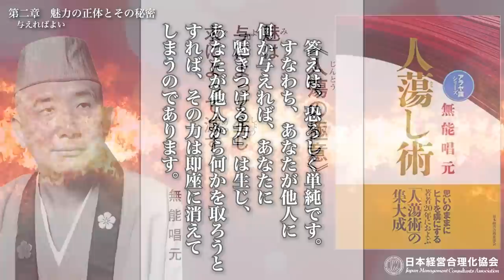《公式》【人たらし術】第二章 魅力の正体とその秘密｜人をひきつける極意［朗読：山下ショーイチ］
《目次》
第2章　魅力の正体とその秘密
00:05　人蕩(じんとう)の極意
　　　ー人を魅きつける力
03:54　与えればよい
09:28　人間の本能を充足させる
　　　ー形なきものを与える
12:46　第３の本能的衝動
17:36　物を人にあげるとき
22:10　５つの本能的衝動

▼「人蕩し術」第3章以降は▼
思いのままにヒトを虜にする
〈新装版〉人蕩し術（ひとたらしじゅつ）

人の心を魅きつけ、自分のことを好きにさせてしまう人蕩術の集大成。
　多くの人々から好かれ、多くの人を味方としそれをもって自分が思い描く事業の夢や個人の願望を確実に達成する。
　そのための「素晴らしい魅力を身につけるコツ」について、本田宗一郎、豊臣秀吉、田中角栄など、人たらしの天才達の事例を多くあげながら、人蕩術の全貌を説き明かす異色の成功哲学書。著者20年におよぶ人蕩術の集大成。

○著者紹介
無能唱元 (むのうしょうげん)

　独自の「人蕩術（じんとうじゅつ）」を説き、自分の思い描く夢や願望を確実に達成する方法を指導する異色の師。

　「おかげで、年来の夢がついに実現した」「魅力あふれる顔になってきたとよく言われる」…師はいつも、陽気な人生の成功者たちに囲まれていた。

　15年間の参禅修行中に、「自分の人生の成功や幸福はすべて自分の潜在意識『アラヤ識』がつくりだすもの」という悟りを得て、飛騨の円空庵禅通寺小倉賢堂師より「唱元」の法名を授かる。

　その後、数多くの仏典や西洋哲学、心理学を学び、「アラヤ識」を活用した「人蕩術（じんとうじゅつ）」という、これまでにない願望達成法を完成、全国の説法会を通じて悩み多い人々に、一宗教を超えた「積極的で成功する生き方」を指導する。

　とくに経営層に人気が高く、人生哲学、リーダー学の師として敬愛される存在だった。昭和14年、長野市生まれ。平成23年逝去。

目次○
第1章　真の魅力とは何か
　1. 人を魅(み)する術
　　人蕩しの妙術
　　魅力は人々に誤解されている
　　魅力とは
　　魅力とは才能である
　　優秀で立派な人間はつまらない

　2. 魅力の源は
　　真の魅力はリラックスの中にある
　　魅力は余裕から生まれる
　　遊行の勧め

　1. 人蕩(じんとう)の極意
　　人を魅きつける力
　　与えればよい

　2. 人間の本能を充足させる
　　形なきものを与える
　　第三の本能的衝動
　　物を人にあげるとき
　　五つの本能的衝動

【人蕩しの要諦 1】
第3章　飢えへの恐怖(生存本能)

　1. 獲得と知足
　　飢えへの恐怖感
　　無限に与えることができるもの
　　獲得と知足のはざまで
　　飢えの恐怖を解消する二つの方法
　　不健全な欲望の見つけ方
　　必要なのは「現在の幸福」
　　自己コントロールの重要性

　2. 中道を歩む魅力
　　生命活動とはどういうことか？
　　緊張と弛緩のバランスをとる
　　悩みとは何か？
　　悩みと魅力は逆比例する
　　問題と悩みの量
　　問題を抱えている人こそ、強力に生きる
　　中道を歩め
　　今夜のおかずは何かな
　　中道と魅力
　　和とは悩みなき状態

【人蕩しの要諦 2、3】
第4章　人々は自己重要感に飢えている(群居衝動と自己重要感その1)

　1. 相手の重要感を充足してあげる
　　最高の人間的魅力とは？
　　本田宗一郎と藤沢武夫の出会い
　　人の名前を覚える名人たち
　　人々は飢え渇いている
　　プライドの高い者のプライドを高める
　　競争相手は少ない
　　自画自賛のすすめ
　　他人の助力を請う人々

　2. 自己の内に重要感を充実させよ

第5章　自己重要感の高め方(群居衝動と自己重要感その2)

　1. 自己暗示をかけよ
　　自らを救うために
　　自己充足のやり方
　　第三の方法
　　否定と肯定

第6章　恐るべきアラヤ識の力(群居衝動と自己重要感その3)

　1. アラヤ識とは何か？
　　因果の法則を知れ
　　記憶の貯蔵庫
　　強い情動を伴った思考
　　輪廻を脱するには
　　アラヤ識の危険性

　2. 運命をよい方向へむける
　　否定的な話題を遠ざけること
　　ツキのある人と交わるべし
　　正義を主張しない
　　現在の思念こそ鍵
　　幸福の実体

　3. 自らを愛せ
　　自慢高慢バカの内
　　劣等感の苦しみ
　　自己を愛せ
　　自分のために働け
　　動と反動の法則
　　自分の心を高める
　　かくて群居衝動も充足される

【人蕩しの要諦 4】
第7章　性的魅力の根源(性欲衝動について　その1)

　1. 誇りと余裕をもつ
　　道楽して人間学を学んだ宗一郎
　　性愛の中の友愛
　　ナンバーワンの秘訣
　　肯定暗示を用いること
　　自己肯定のやり方
　　プライド(自尊心)
　　「誇り」と「高慢」
　　誇りを内に持つ方法
　　求めずして得ること

　2. 自己の欲望を燃え立たせよ
　　長生きの秘訣
　　欲望の力

第8章　陽気さこそ成功の源泉(性欲衝動について　その2)

　1. 心の葛藤を乗り超えよう
　　心が病んでいる状態
　　浮気を破滅に導かない解消法
　　自己被害意識と自己重要感
　　心理的に敵を許す
　　「事の固然」を知れ
　　寛容さを心内に創造する
　　空の哲学
　　一心、岩をも通す
　　情欲の表現

　2. 生気(しょうき)が内外から満ちる
　　陽気さこそすべての源泉
　　陽気さを身につける法
　　愛の言葉
　　であるがごとく
　　気づかざる求
　　勿体とは？
　　こちらの都合、あちらの都合
　　性的魅力の根源

【人蕩しの要諦 5】
第9章　遊戯三昧(ゆげざんまい)の心境(好奇心)

　1. 好奇心を失うな
　　好奇心が強いとは
　　秘密は好奇心に相対する
　　「与えぬ」とは与えること
　　秘するとは惜しむことである
　　秘密の種類について
　　秘密空間が持つ意味
　　三日坊主を恐れるな

　2. 未来をイメージせよ
　　好奇心はイメージを生む
　　心の働き
　　瞑と想は反対の意味
　　消す役目と書く役目
　　内にかくあるごとく
　　代理想像が必要
　　人蕩しが効かなくなる時

　3.「人蕩し術」まとめ
　　「人蕩し術」の要諦
　　ギブアンドテイクで成り立つ世の中
　　収穫は後からやってくる
　　まず自分は豊かになることが大切

第10章　人蕩し術奥義

　1. 人生の遊行者(ゆぎょうしゃ)たれ
　　愛心の発露
　　いつもお釈迦様では周りが窒息する
　　最高の魅力
　　陽転思考こそ幸福への鍵
　　随所(ずいしょ)に主(しゅ)と作(な)る

付録 「かねもうかるの伝授」脇坂義堂 著

【朗読】
山下ショーイチ（神田ボイスセンター）
内神田二丁目書店（朗読チャンネル）

●日本経営合理化協会は50年間一貫して、社長のための「思想と技術」を提供しています。チャンネル登録していただくと、著名な経営者のセミナー情報、稀有な名経営者の講演など、経営に役立つ情報がコンスタントに手に入ります：